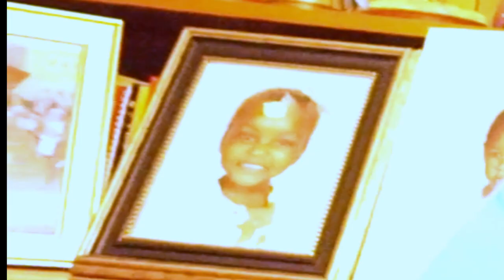waste ur time in the drive thru line | VLOG (no one asked for)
sooo you know when your hungry and mickey d's is the only thing open and the drive thru is taking foreverrr???
haha i hope this makes someone chuckle

xx thank u